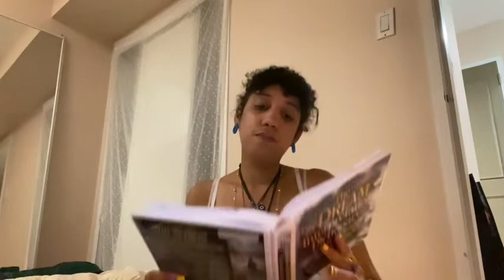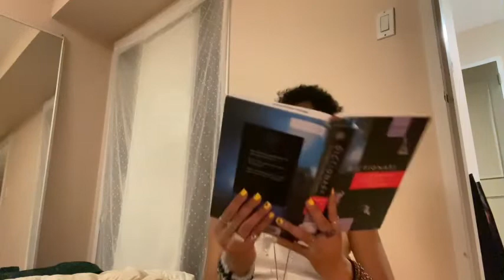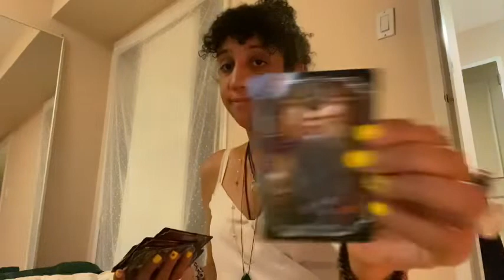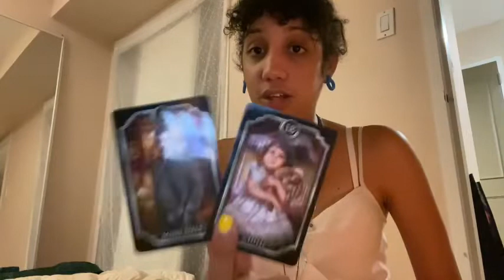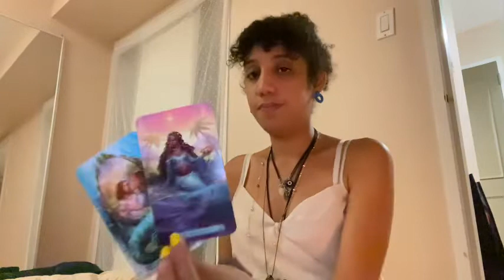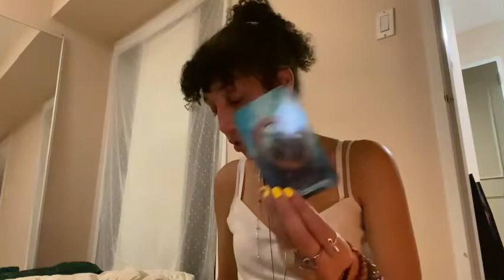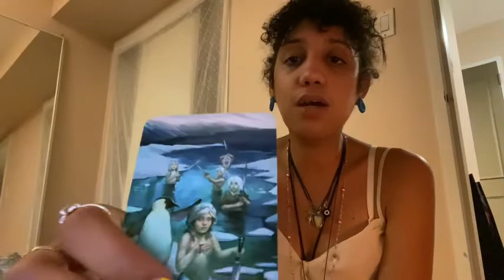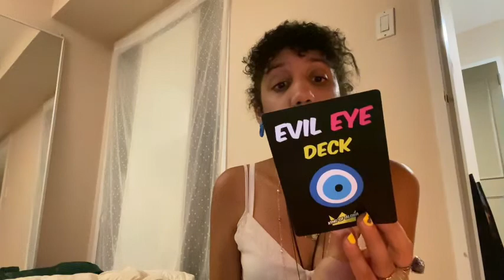💭3:⚠️Everything🔙🔥those trying to jeopardize anointed🙏🏽who are meant to bring⚖️JUSTICE🌎❤️‍🩹💯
ITS A PUG!!🐶 the second dog in the dream! This dream is definitely about protection, listening to your intuition, and someone around you is not loyal and is a horrible person. Definitely, an anointed child needs to be protected and not be around abusive people who are just evil. This child is either already showing signs that it's a healer/psychic/ highly intuitive/empath or it's going to be one. Take care of her/him.

*🧿I block any evil sent my way & return back to sender 100x fold. And so it is. I REBUKE IT IN THE NAME OF JESUS CHRIST AMEN. ASE. 🧿 1212 𓂀𓆃*